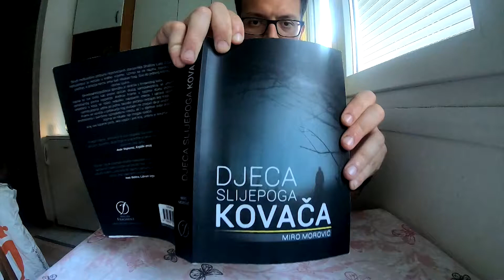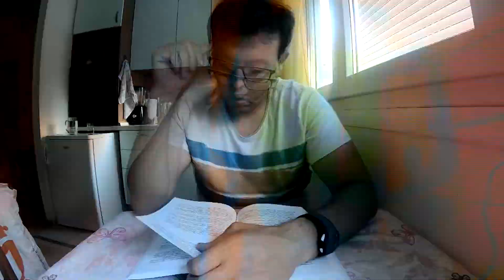"Opet ujko" - Week 27, 2020 [WEEK IN LIFE SERIES #3]